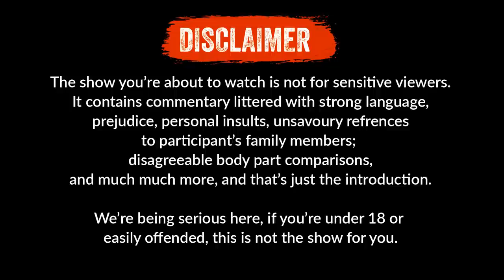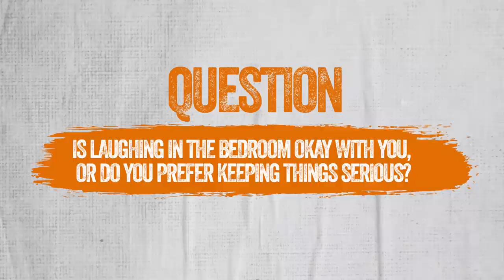THE SANE-te EP 4 (ForePlay,Nudes,SexGame)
A Third Party Media Production (3MenArmy)